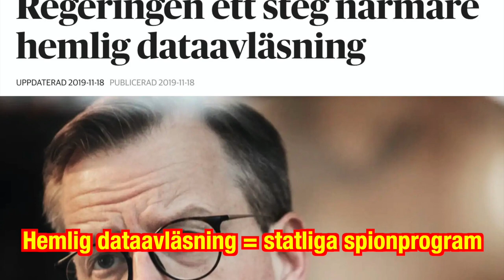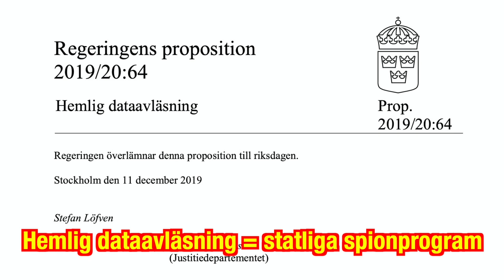19 februari röstar riksdagen om hemlig dataavläsning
Onsdag den 19 februari röstar riksdagen om hemlig dataavläsning - det vill säga statliga spionprogram. Här beskriver vi några av problemen med förslaget.

Utskrift:

Regeringen har nu lagt fram sitt förslag om hemlig dataavläsning.

Lagrådet har givit klartecken. Propositionen är överlämnad till riksdagen.

Nu återstår expressbehandling i justitieutskottet.

Sedan, onsdag den 19 februari, är det tänkt att riksdagen skall rösta om saken.

Och det ser ut som om alla riksdagens partier, utom Vänsterpartiet, kommer att rösta för.

Då kommer myndigheterna att få installera spionprogram på människors datorer, smartphones, surfplattor, spelkonsoler, smarta tv-apparater och smarta högtalare. Med mera.

Då kommer myndigheterna att få tillgång även till dina krypterade meddelanden - redan innan de krypterats eller efter att de avkrypterats.

Då kommer myndigheterna att kunna se vad du skriver, vad du läser och vad du tittar på.

Då kommer myndigheterna att kunna snoka runt bland dina filer, dina bilder, dina filmer, dina kontakter och din surfhistorik.

Då kommer din telefons kamera och mikrofon att få användas för att övervaka och avlyssna dig.

Detta kommer också att drabba en del människor som inte själva är misstänkta för något brottsligt.

Detta öppnar även en möjlighet för missbruk, för att myndigheterna skall kunna plantera och manipulera bevis. Vilket är en risk som regeringen inte nämner med ett ord i sin proposition.

Dessutom bygger hemlig dataavläsning på att myndigheterna kan utnyttja redan existerande säkerhetsluckor.

Vilket innebär att dessa kända säkerhetsluckor - som kan användas av kriminella, av bankbedragare och av främmande makt - lämnas öppna och utan åtgärd.

På så sätt gör hemlig dataavläsning oss alla mindre säkra.

Skall detta verkligen få ske utan en ordentlig offentlig debatt?

Onsdag den 19 februari röstar riksdagen om lagen.
Sedan är det för sent att protestera.